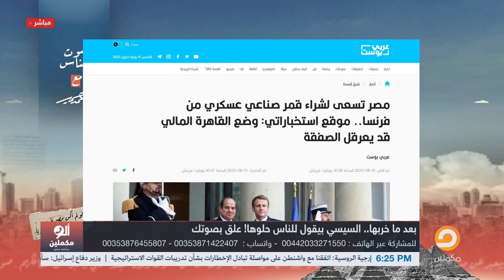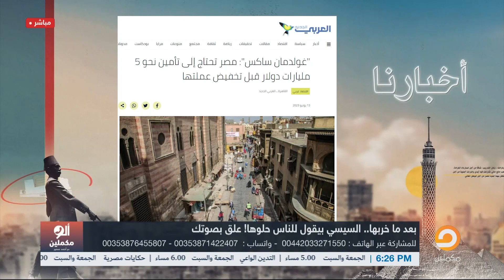أحمد سمير ينفعل على السيسي: بتشتري قمر صناعي وانت مش لاقي تطفح يا معلم!